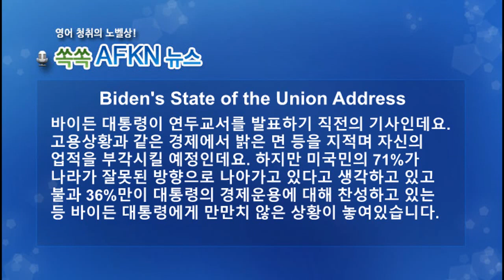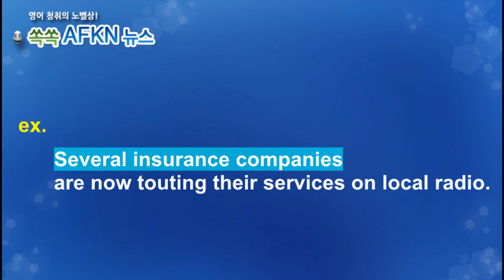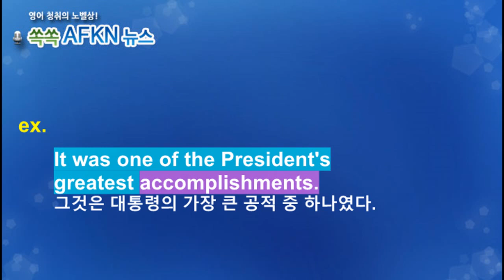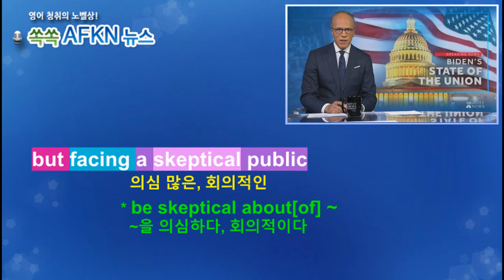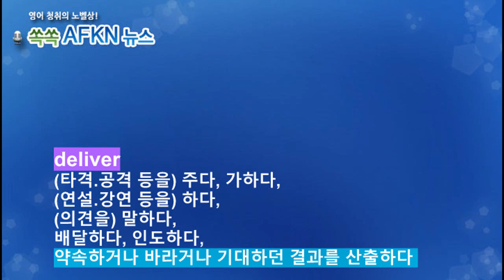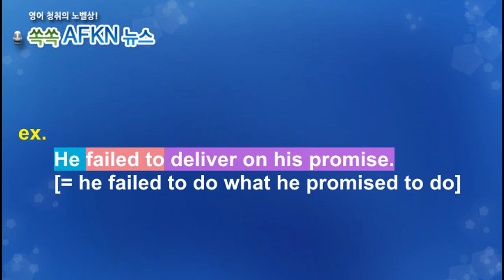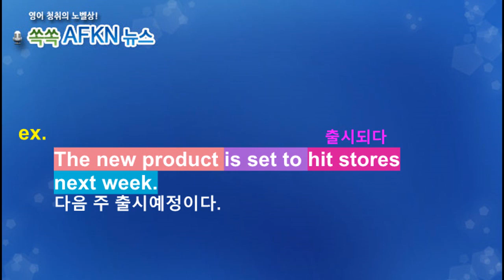[영어뉴스청취] 바이든 대통령의 연두교서 연설_해설강의